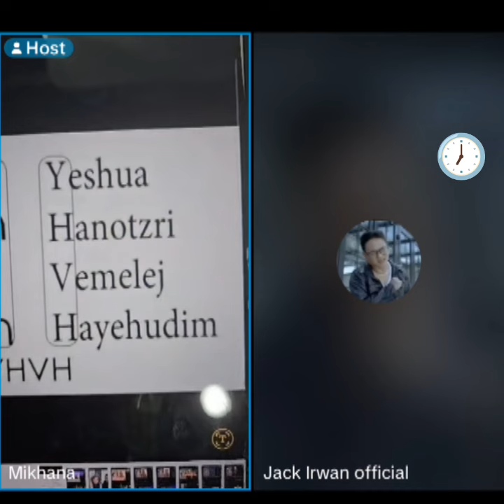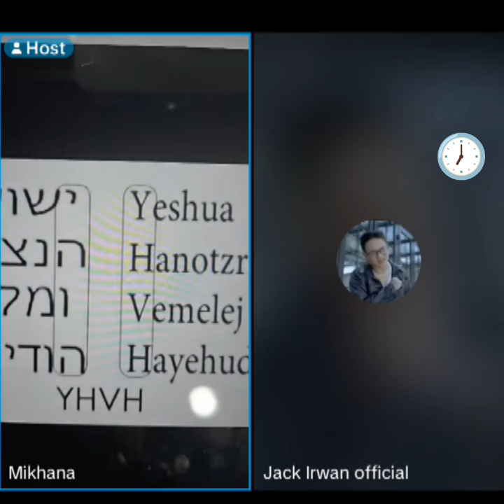Semua Nabi menyembah YHVH//diskusi santai.